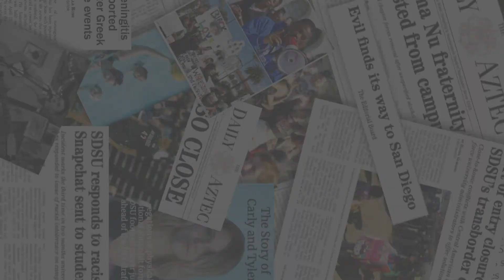Long awaited SDSU Graduate James Marino shares his story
Catch our latest video for a recap on the Spring 2021 Commencement at Petco Park and feature on long awaiting graduate, James Marino. At 81 years old, Marino graduates six decades after beginning his college education.

Video by Jayne Yutig.